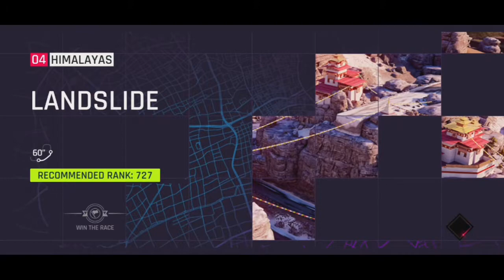Race for Lamborghini Sian | Race on Ancient ruin land slide | Asphalt 9 legend gameplay full action